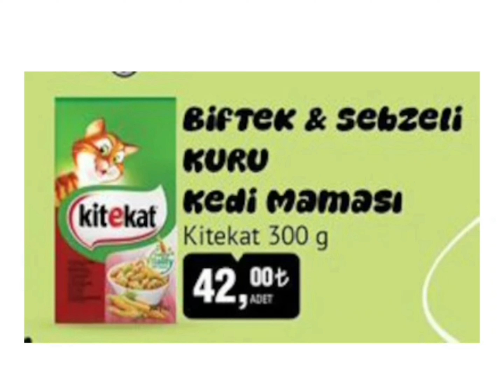BİM EVCİL HAYVAN ÜRÜNLERİ/4-10 EKİM 2024 AKTÜEL KATALOĞU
Bim 4-10 EKİM 2024 aktüel kataloğu çıktı evcil hayvan ürünleri geliyor ihtiyacı olan herkese iyi alışverişler dilerim